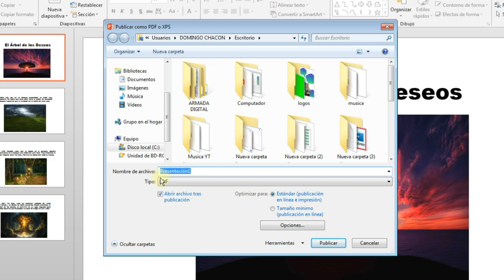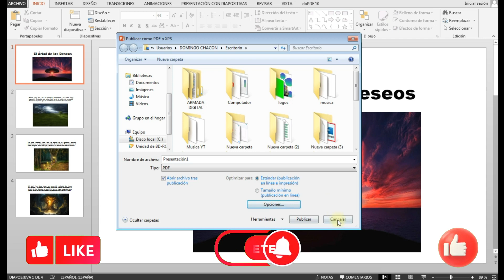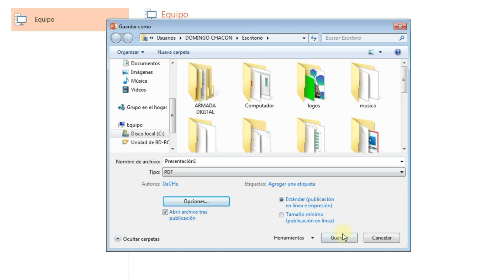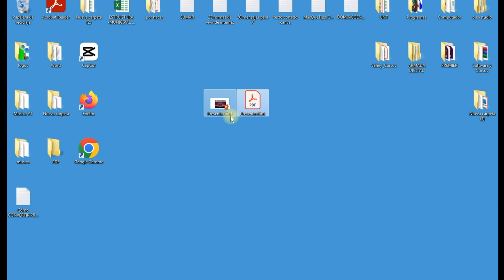Cómo GUARDAR en PDF DIAPOSITIVAS de POWERPOINT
👉 Explora SIN COMPROMISO la guía "33 formas de vivir de internet". Hazlo haciendo clic acá

¿Te gustaría aprender a convertir tus presentaciones de PowerPoint en archivos PDF de forma rápida y sencilla? En este video, te mostraré un tutorial paso a paso sobre cómo hacerlo. Con solo unos pocos clics, podrás transformar tus proyectos en formato PowerPoint en archivos PDF listos para compartir y distribuir. ¡No te pierdas esta guía práctica! Aprende cómo convertir tus presentaciones en PDF y optimiza tus documentos para una fácil visualización y distribución.